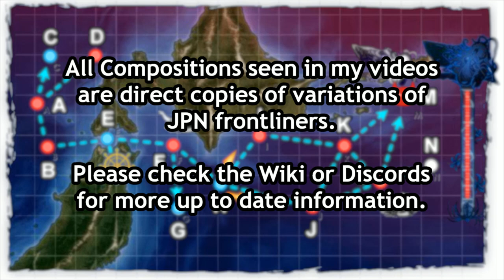Kantai Collection Spring Event 2019 [E-2 Hard] TP phase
This is a multi stage map where the first run is a TP bar. Apart from the air raid, not all that threataning, bring a CAV to get AS on the boss and this shouldnt be too bad of a phase.